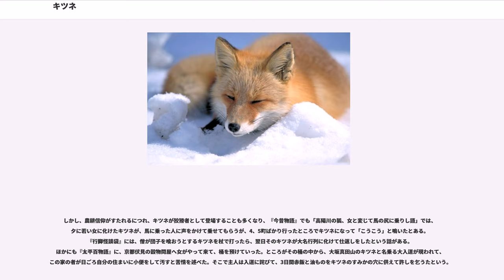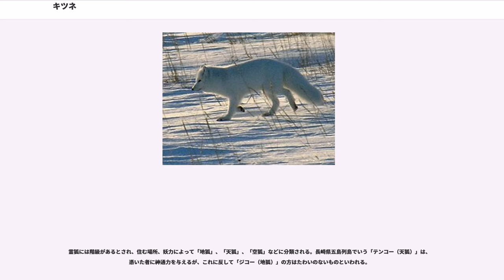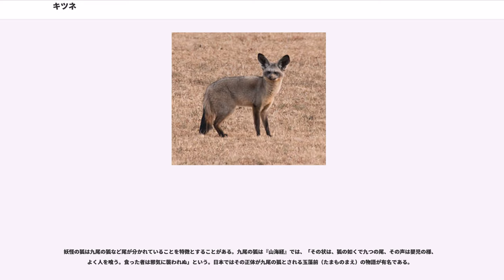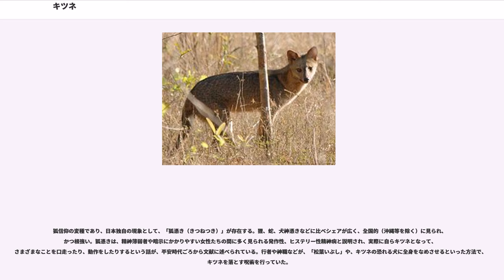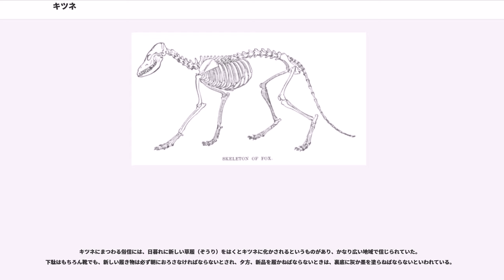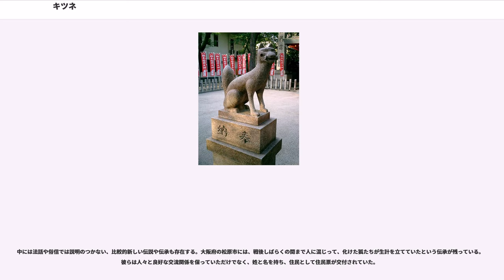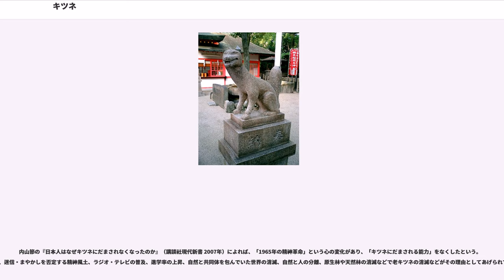キツネ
キツネ（狐）は、哺乳綱ネコ目（食肉目）イヌ科イヌ亜科の一部。

狭義にはキツネ属のことである。広義には、明確な定義はないがイヌ亜科の数属を総称するが、これは互いに近縁でない属からなる多系統である。

最も狭義にはキツネ属の1種アカギツネのことである。古来、日本で「狐」といえば、アカギツネの亜種ホンドギツネのことだったが、蝦夷地進出後は、北海道の別亜種キタキツネも含むようになった。

ただし、この記事では広義のキツネを扱うものとする。キツネ属、アカギツネについてはそれぞれの記事を参照。

最も広義のキツネとして、和名に「キツネ」（英語名に ）が含まれる6属の種を挙げる。ただし、化石種を除く（近代絶滅種は挙げる）。

大きく3分した「〜クレード」は分子系統による。イヌ亜科は伝統的にはイヌ族 とキツネ族 に分けられてきたが、この分類は、系統にも、広義のキツネの範囲とも、対応していない。

広義のキツネ（図中の ―◆）は、イヌ亜科（現生イヌ科）の中で単系統を成さず、系統的に分散した多系統である。イヌ亜科の4大系統のうち3つに分散している。

日本では、本州・九州・四国の各本島と淡路島にホンドギツネが、北海道本島と北方領土にキタキツネが生息している。近年、沖縄本島でも自然分布以外の流入で生息が確認されている。佐渡島にも人為的な移入がなされたが、定着は確認されていない。

イヌ科には珍しく、群れず、小さな家族単位で生活する。イヌのような社会性はあまりないとされるが、宮城県白石市の狐塚のように、大きなグループで生活していた例も知られる。

生後1年も満たないで捕獲訓練をマスターし、獲物を捕らえるようになる。食性は肉食に近い雑食性。鳥、ウサギ、齧歯類などの小動物や昆虫を食べる。餌が少ないと雑食性となり人間の生活圏で残飯やニワトリを食べたりする。夜行性で非常に用心深い反面、賢い動物で好奇心が強い。そのため大丈夫と判断すると大胆な行動をとりはじめる。人に慣れることで、白昼に観光客に餌をねだるようになる事が問題になっている。

夜行性で、瞳孔はネコと同じく縦長である。
野生のキツネは10年程度の寿命とされるが、ほとんどの場合、狩猟・事故・病気によって、2-3年しか生きられない。

一般的に、キツネの体格は、オオカミ・ジャッカルなど、イヌ科の他の種よりも小型である。平均的なオスのキツネの体重は、5.9kg、メスはそれより軽い5.2kg。俗に言うキツネ顔で、ふさふさした尾を持つ。典型的なアカギツネの毛色は、赤褐色で、通常尾の先は白い。

ロシアでは45年の選択的交配でギンギツネの創出に成功している。この選択的な繁殖により、毛色のバリエーション・丸い耳・巻き尾など、猫・犬・その他の動物で見られるような物理的・行動特性が変化することが分かった。

人畜共通感染症であるエキノコックスについては、エキノコックス症の項が詳しい

ロシアの神経細胞学者リュドミラ・ニコラエブナ・トルットは、ロシア科学アカデミーの遺伝学者ドミトリ・ベリャーエフと共に、キツネの人為選択による馴致化実験を行った。100頭あまりのキツネを掛け合わせ、もっとも人間になつく個体を選択して配合を繰り返すことで、わずか40世代でイヌのようにしっぽを振り、人間になつく個体を生み出すことに成功した。同時に、耳が丸くなるなど飼い犬のような形質を発現することも観察された。これはなつきやすさという性質が、（自然、あるいは人為的に）選択されうることを示している。

キツネを精霊・妖怪とみなす民族はいくつかあるが、特に日本（大和民族）においては文化・信仰と言えるほどキツネに対して親密である。キツネは人を化かすいたずら好きの動物と考えられたり、それとは逆に、宇迦之御魂神の神使として信仰されたりしている。アイヌの間でもチロンヌプ（キタキツネ）は人間に災難などの予兆を伝える神獣、あるいは人間に化けて悪戯をする者とされていた。キツネが化けた人間にサッチポロ（乾しイクラ）を食べさせれば、歯に粘り付いたイクラの粒を取ろうと口に手を入れているうちに正体を表すという。
日本における鳴き声の聞きなしについては、古来は「キツ」「ケツ」と表現されており、近代からは「コン」「コンコン」が専ら用いられている。「コン」「コンコン」については（テレビ朝日『シルシルミシルさんデー』の調べによって）親が子を呼ぶ時の鳴き声に由来していると報告されている。

また、キツネは特に油揚げを好むという伝承にちなみ、稲荷神を祭る神社では、油揚げや稲荷寿司などが供え物とされることがある。ここから、嘗ての江戸表を中心とした東国一般においての「きつねうどん」「きつねそば」などの「きつね」という言葉は、その食品に油揚げが入っていることを示す。（畿内を中心とした西国では蕎麦に関してはたぬきと呼ばれる場合がある）

諸説あるが、『大言海』では、古来のなき声の表す「ケツケツ」「キツキツ」と神道系の敬称を表す「ネ」が結びついたと説明している。『万葉集巻十六』には「さすなべに湯わかせて子どもいちい津の檜橋より来るきつにあむせむ」という、鍋とキツネを詠んだ即興歌が残っており、日本では古代より「キツ」と呼んでいたことを示す資料が残っている。仏教系の説では『日本霊異記』やその話を転記した『今昔物語』では「来つ寝」という語呂合わせが語源と説明している。　平安時代に編纂された日本最古の辞書である『和名類聚抄』には、「狐:韻は（コ）日本の読み（きつね）中国の伝説では100歳になると女に化ける妖怪に変化する。」という説明があり、平安時代には、既にきつねと発音していたことが分かる。

日本の狩猟時代の考古学的資料によると、キツネの犬歯に穴を開けて首にかけた、約5500年前の装飾品やキツネの下顎骨に穴を開け、彩色された護符のような、縄文前期の（網走市大洞穴遺跡）ペンダントが発掘されている。しかし、福井県などでは、キツネの生息域でありながら、貝塚の中に様々な獣骨が見つかる中でキツネだけが全く出てこない。

日本人がキツネを稲と関連させた起源は、文化人類学的推察にもとづく農耕民族の必然だったとする必然起因説と、歴史学的手法に基づいて推察して、神の名に「狐」を宛てたことによるとする、誤解起因説の2通りがあって特定はされておらず、その後大陸より渡来した秦氏の勢力によって、キツネは稲荷神の眷属に収まったという流れになっている。

稲作には、穀物を食するネズミや、田の土手に穴を開けて水を抜くハタネズミが与える被害がつきまとう。稲作が始まってから江戸時代までの間に、日本人はキツネがネズミの天敵であることに注目し、キツネの尿のついた石にネズミに対する忌避効果がある事に気づき、田の付近に祠を設置して、油揚げ等で餌付けすることで、忌避効果を持続させる摂理があることを経験から学んで、信仰と共にキツネを大切にする文化を獲得した。

日本古来の世界観は山はそれ自体が山神であって、山神から派生する古木も石も獣（キツネ）もまた神であるという思想が基としてあると言われている。

民間伝承の狐神信仰の発生がいつ始まったかの特定は難しいとした上で、発生の順番から考えて、土地が開墾される以前にキツネが生息しており、畏敬された狐神と稲荷の結合は、田の神信仰と稲荷の結合に先立つであろうと言われている。

一方、稲荷神社の神は、宇迦之御霊神、別名、御食神（みけつがみ）であって、三狐神と書き誤って、日本中に誤解が定着したという説も、根強く有力な説である。

『日本書紀』によると、斉明5年（659年）、（皇孫建王が唖であったために?）神の宮（島根県松江市八雲町の熊野神社）を改修し始めた直後、狐が現われて柱を曳く蔓の綱を根元から食い切り、狗（山犬）が現われて死人の手を言屋社（いうやのやしろ）（島根県松江市東出雲町の揖屋神社）に残したという記事（つまりみかどの死の予兆が下された）が残されている。

とにかく正史に狐の記事が記載されたのは、『日本書紀』斉明記3年（657年）石見に現れた白狐の記事であり、伝記に狐が記載されたのは『日本霊異記』欽明天皇の時代（540年–571年）とされている。キツネが騙す、化ける妖怪の一種で...